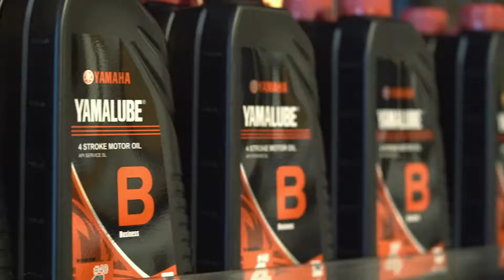Autobox Showroom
We'd love to see you. Come to the Autobox store today!